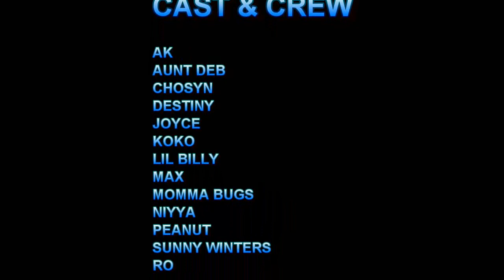THE CLARKS FAMILY THANKSGIVING 2012 "IMPROV"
THE CLARK FAMILY THANKSGIVING 2012 IMRPOV SKITS